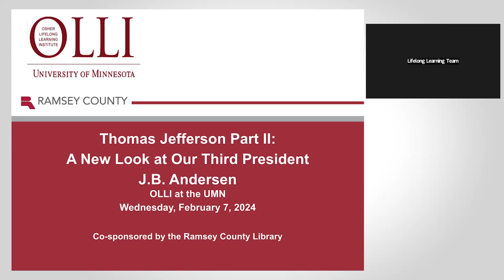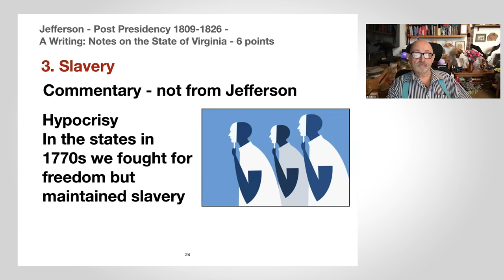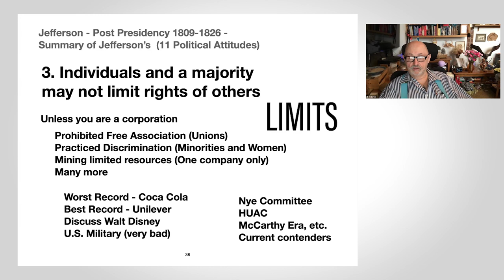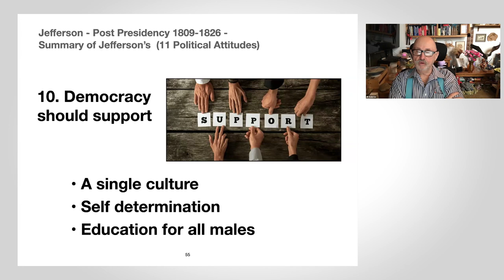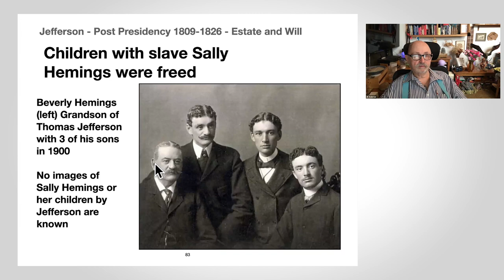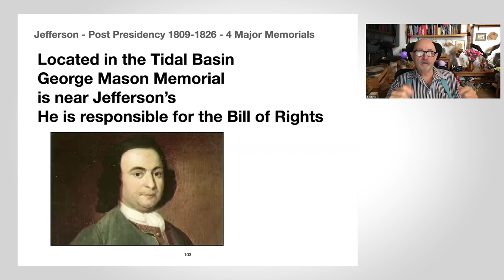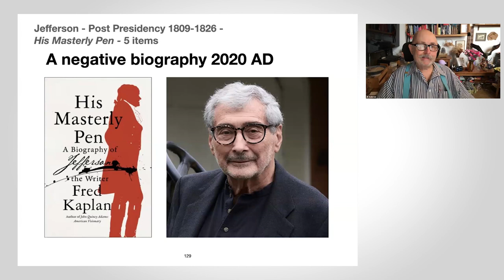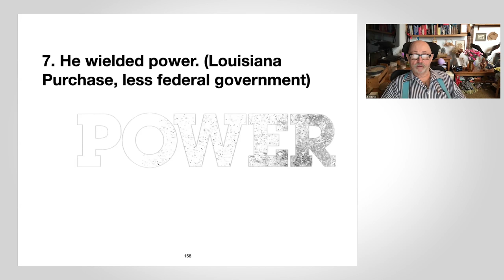Thomas Jefferson Part 2: Session V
You need not have taken Part 1 to attend. Topics
should be the Louisiana Purchase, the Lewis and Clark
Expedition (the Route, the Accomplishments, Jefferson’s
Goals, Items Not Considered,) Little-Known Expeditions
(Ouachiti River, Red River Expedition, Rocky Mountains
Expedition, Zebulon Pike in Minnesota), Thomas
Jefferson and Native Americans and a whole lot more.
J. B. Andersen is the creator of the popular History of the
Presidents series for OLLI. JB Andersen is an educator,
curator, writer, who served 25 years at University of
Minnesota.